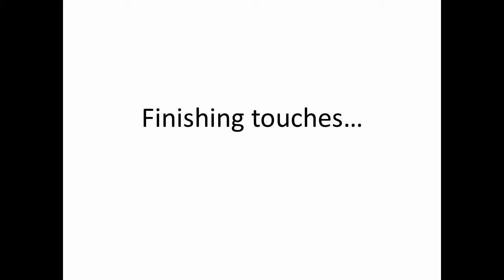Drawing Manit Joura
This is a video of drawing Manit Joura

Drawing - A4